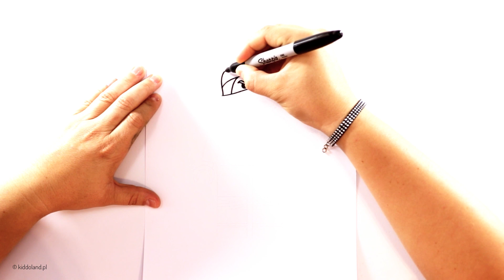Jak Narysować Jaya z Lego Ninjago | Rysowanie Dla Dzieci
Cześć dzieciaki!
Oglądajcie nasz filmik i zobaczcie jak narysować Jaya z Lego Ninjago :)

Komentujcie, udostępniajcie filmik, a także piszcie do nas propozycje co moglibyśmy dla was narysować! :)